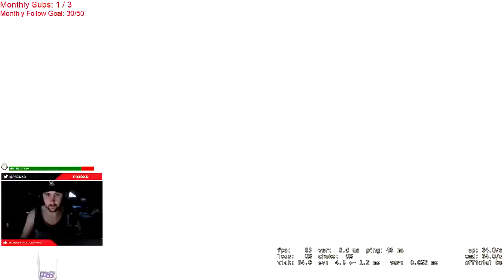Outro highlights Predd